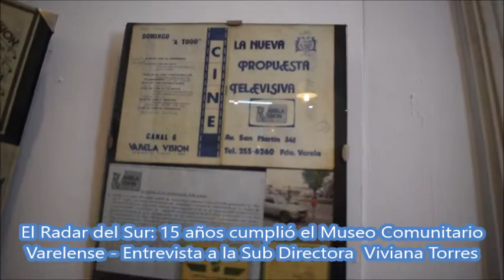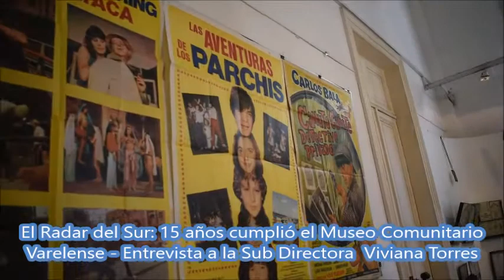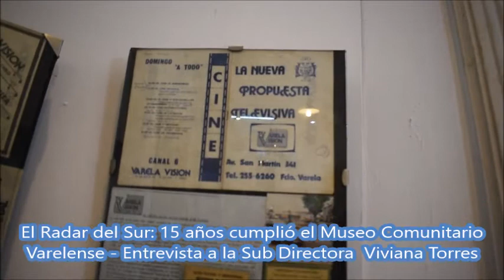El Radar del Sur 15 años cumplió el Museo Comunitario Varelense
Elradardelsur.tv-30/01/2020

En el marco del 129 Aniversario de Florencio Varela, el Museo Comunitario de Artes Visuales e histórico cumplió 15 años.

El intendente Andrés Watson descubrió una placa conmemorativa para evocar la puesta en marcha de la institución en Enero de 2005 junto a la Presidenta del Honorable Concejo Deliberante, Laura Ravagni.

Tras el corte de cintas, recorrieron la muestra patrimonial distribuida en cuatro salas.

Incluían obras pictóricas pertenecientes a la Asociación Civil “Mi Pueblo” con lugares históricos de la ciudad, un sector de fotografías pertenecientes a Orlando Ibáñez y una recopilación de videos con acontecimientos del distrito desde 1920 aportada por el Archivo Di Film, el archivo audiovisual más grande de América Latina fundado en Florencio Varela por el prestigioso periodista y productor televisivo Roberto Di Chiara en 1949.

EL RADAR DEL SUR entrevistó a Viviana Torres, subdirectora del Museo quien explicó y detalló algunas de las muestras que se realizarán en el lugar.

“La muestra de Roberto Di Chiara, expone el patrimonio que adquirió como trabajador del cine y la televisión.

Si bien el periodista es reconocido a nivel Latinoamérica, su familia quiso que todo ese patrimonio sea expuesto en nuestro museo para que toda la comunidad varelense pueda identificarse.

Esta muestra durará 20 días pero en estos cuatro días van a ver diferentes actividades compensatorias que le van a dar vida a las muestras estáticas.

Por otro lado, en la sala principal, se realiza la exposición de cuadros patrimoniales de la Asociación Civil Mi Pueblo.

El museo se puede visitar de lunes a viernes desde las 8 hasta las 16 horas. Y los sábados desde las 14 hasta las 18.  En estos cuatro días de aniversario, va estar abierto hasta la noche.

Nuestro museo cumplió 15 años, una institución joven con mucho trabajo para que toda la comunidad varelense participe. Están todos muy comprometidos”.